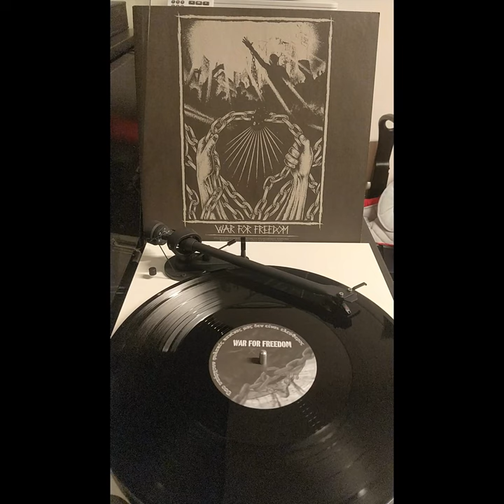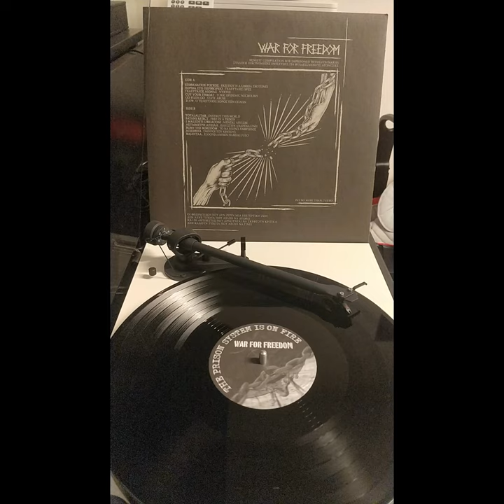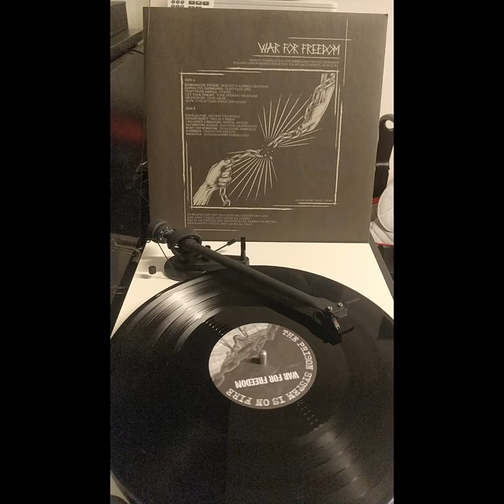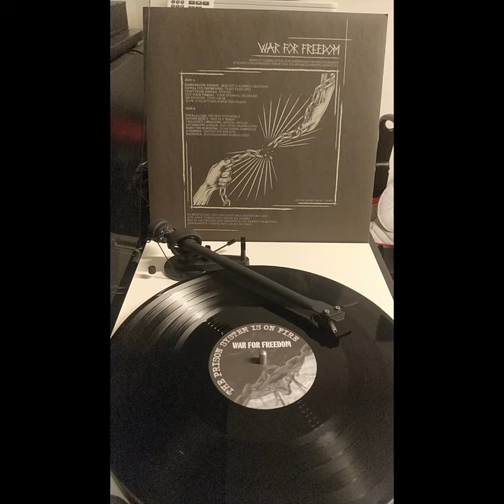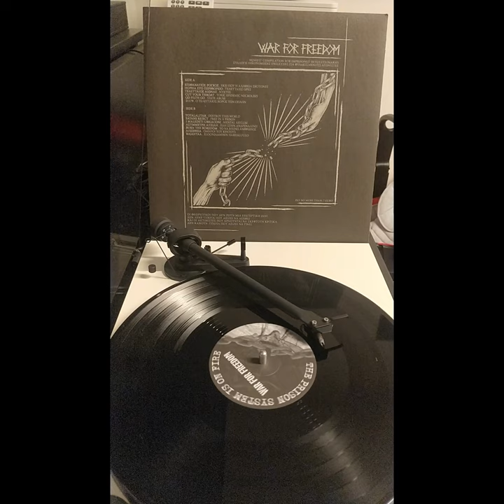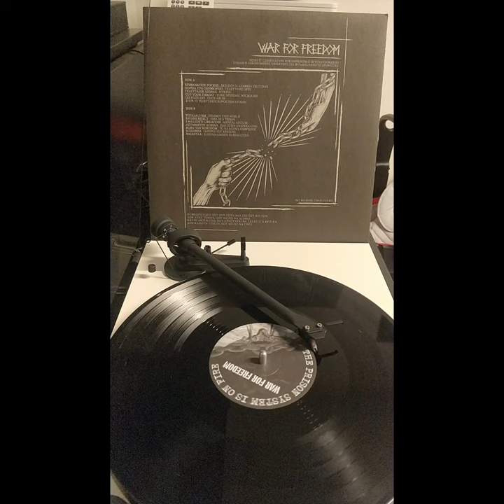Various – War For Freedom (COMPILATION LP, 2012) | VINYL RIP | HQ AUDIO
Totally DIY benefit compilation for political prisoners - a collective effort of squater punks of northern Greece.
Distributed by autonomous libertarian collectivities and political squats.

Includes 16-page booklet with lyrics.

On back cover it says: "Pay No More Than 7 Euros"

*A FEW WORDS ABOUT THE BANDS*
Επιθανάτιος Ρόγχος (Epithanatios Ronkhos - means Death Slug) is a Greek Hardcore/Crust group formed from the ashes of Έρημος (two former Έρημος members along with two other friends). You can find their other split LP on this channel.

Πορεία Στο Περιθώριο ("Poreia Sto Perithorio") is an old school Hardcore/Punk band formed in 2003 in Korinthos, Greece. Unfortunately I couldn't find any info page, so if anyone from the band is reading this, get in touch to have your information added.

Τελευταίος Αιώνας (Last Century) is a hardcore band formed in 2007 in Thessaloniki, Greece. In 2021 they've released a split LP with Επιθανάτιος Ρόγχος, you can find it on this channel. Unfortunately I couldn't find any info page, so if anyone from the band is reading this, get in touch to have your information added.

Cut Your Throat is a Grindcore band formed in 2003 in Thessaloniki, Greece.

Go Filth Go is a raw punk band from Thessaloniki, Greece, formed in 2008.

Unfortunately I couldn't find any info about band 21179. If anyone knows, drop me a line!

Totalalitar (word scramble with Totalitar and alitis -which means punk-) formed in 2007 in Thessaloniki, Greece, with members from Pankreas, I Maledetti Ubriaconi and Mental Disorder and split up in 2010.

Satan's Rejects is a hardcore band formed in 2004 in Kavala, Greece. They've released a cassette in 2004 and a 7" in 2005, but they're silent since then.

I Maledetti Ubriaconi formed in Thessaloniki in 2005 from members of Mental Disorder. They've released a CD-album in 2010.

Ασύμμετρη Απειλή (Asymetric Threat) is a hardcore band from Kavala, Greece. They've released a CD-album in 2009. Unfortunately I couldn't find any info page, so if anyone from the band is reading this, get in touch to have your information added.

Burn The Boredom is a punk band from the island of Lesvos, Greece.

Aπέχθεια (Despise), unfortunately I do not know anything about this band :(

Räjähtää is a Punk/Hardcore band from Kavala, Greece, expressing their utter love for 80's Scandinavian hardcore music scene. Their 2006 CD is not for sale and can be sent to anyone by request, for free.

Tracklist:
00:00 A1 Επιθανάτιος Ρόγχος – Εκεί Που Η Αλήθεια Σκοτώνει
03:00 A2 Πορεία Στο Περιθώριο – Τελευταίες Ώρες
06:45 A3 Τελευταίος Αιώνας – Νύχτες
09:35 A4 Cut Your Throat – Toxic Epidemic Necrolipsis
10:35 A5 Go Filth Go – State Abuse
11:55 A6 21179 – Ο Τελευταίος Χορός Των Όπλων
14:15 B1 Totalalitar – Destroy This World
16:30 B2 Satan's Rejects – Free In Prison
19:20 B3 I Maledetti Ubriaconi – Mental Asylum
21:35 B4 Ασύμμετρη Απειλή – Ωδή Στην Αδρεναλίνη
24:15 B5 Burn The Boredom – Το Να Μείνω Άνθρωπος
27:22 B6 Απέχθεια – Όμηροι του Κράτους
29:00 B7 Räjähtää – Eloonjaamisen Harhaluulo

TRANSLATED:
A1 Death Slug – Where The Truth Kills
A2 March On The Margin – Last Hours
A3 Last Century – Nights
A4 Cut Your Throat – Toxic Epidemic Necrolipsis
A5 Go Filth Go – State Abuse
A6 21179 – The Last Dance of Arms
B1 Totalalitar – Destroy This World
B2 Satan's Rejects – Free In Prison
B3 I Maledetti Ubriaconi – Mental Asylum
B4 Asymmetric Threat – Ode To Adrenaline
B5 Burn The Boredom – To Stay Human
B6 Abomination – Hostages of the State
B7 Räjähtää – Eloonjaamisen Harhaluulo

ΑGAINST THE POLICE STATE
ALWAYS ANTIFA

THIS CHANNEL IS PURELY Ⓐ + ☮
ANY HOMOPHOBIC, RACIST, SEXIST OR FASCIST/NAZI/NATIONALISM etc. COMMENTS WILL BE REMOVED IMMEDIATELY AND YOU WILL BE DOOMED FOR LIFE. DON'T BE AN ASSHOLE.